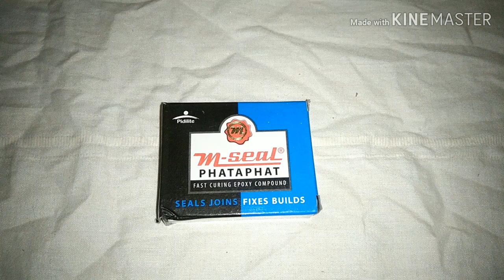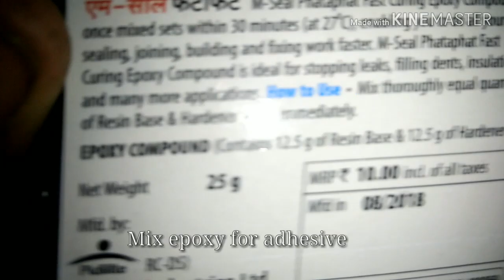(DIWALI SPECIAL)HOW TO MAKE A ROCKET LAUNCHER |DIWALI 2020|MUST WATCH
THIS VIDEO IS ALL ABOUT HOW TO MAKE A ROCKET LAUNCHER USING PVC PIPE AT HOME.